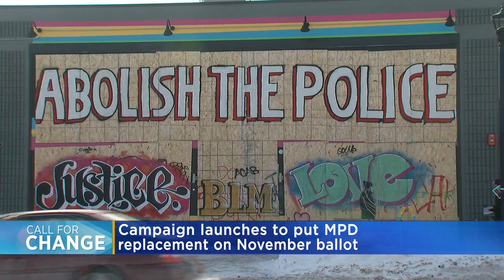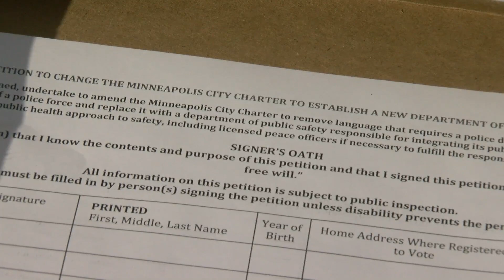Minneapolis Approves $6.4M To Recruit More Police Officers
Minneapolis will spend $6.4 million to hire dozens of police officers, even as some City Council members and activist groups are advocating to replace the police department following George Floyd's death (1:33). WCCO 4 News At 6 - February 13, 2021